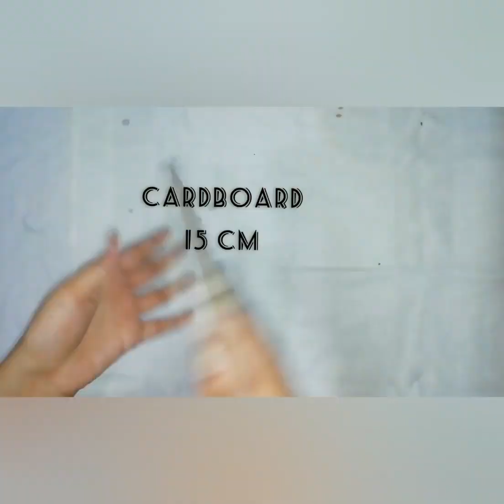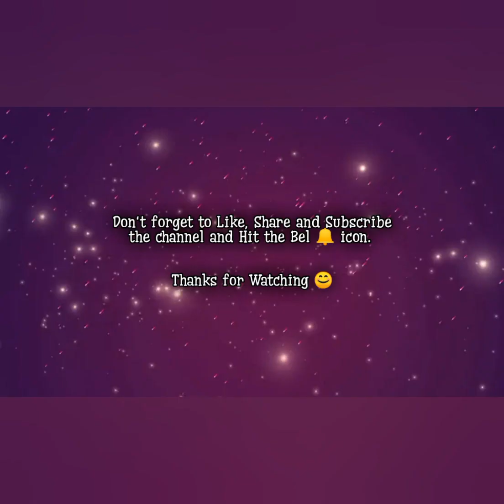// HOW TO MAKE BONSAY TREE BY USING PLASTIC BAGS //🔥🔥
|| How to make Bonsay Tree ||🔥🔥

Hey everyone! I am Spriha Das. Here I described how to make Bonsay Tree by using Plastic Bags, it's an eco friendly craft. Hope you all like this video... 😊😊